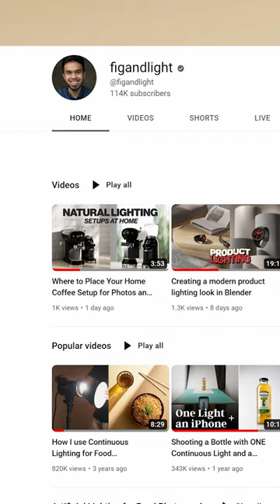One natural lighting tip that can improve your images.